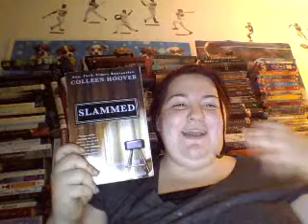friday reads 6 12 15